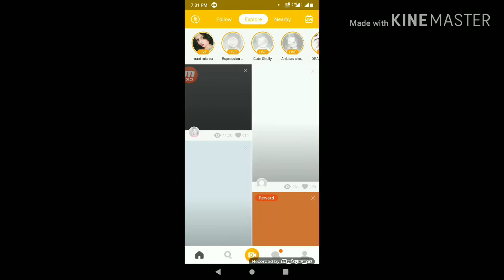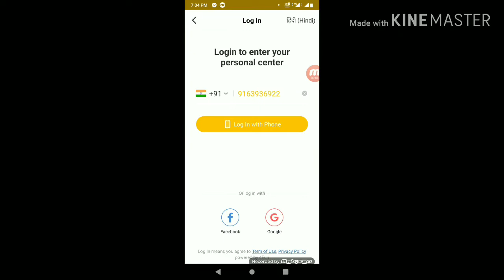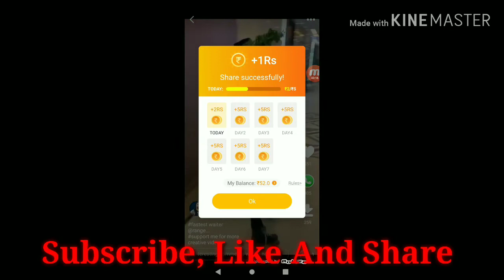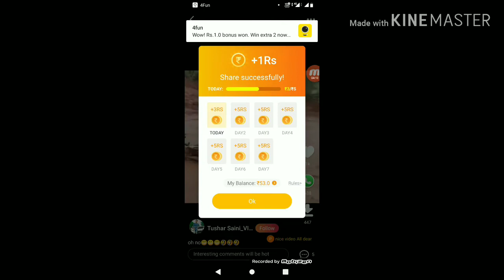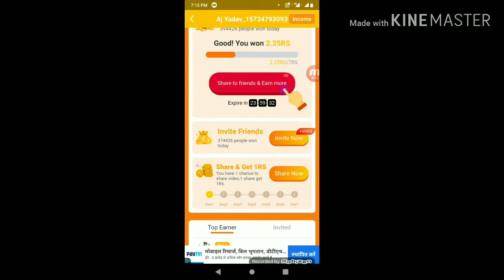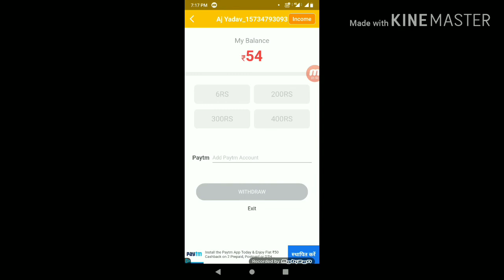How to Get Free Pubg Mobile Season 10 ROYAL PASS// Royal Pass Pubg Mobile.....by LazyGamblers Gaming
In this video we show how to earn money free and how to use in purchasing Pubg Mobile season10 royal pass. by LazyGamblers Gaming